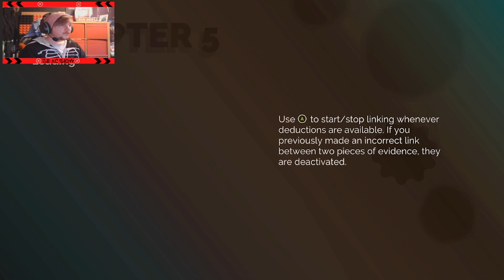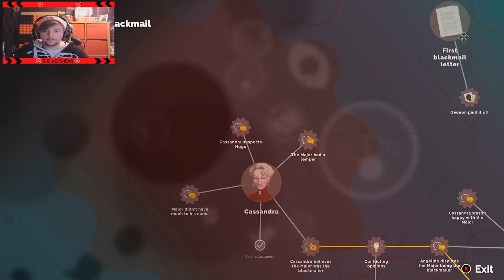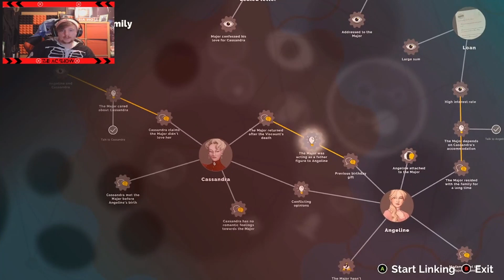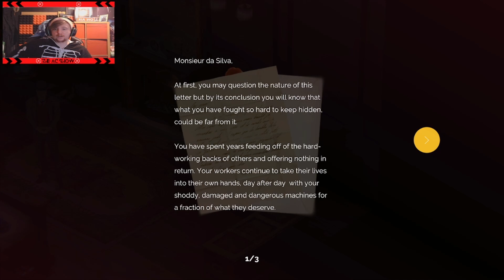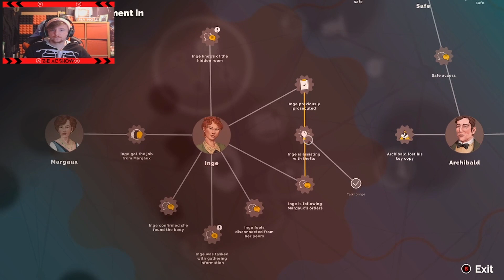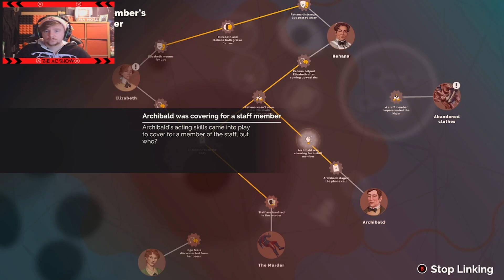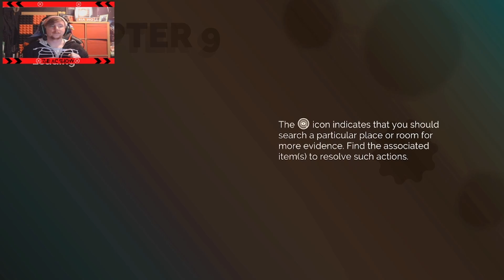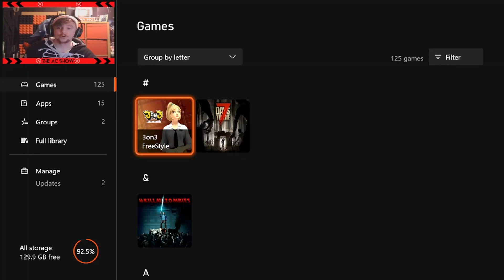Agatha Christie - Hercule Poirot: The First Cases (Part 3) (FINAL) (Xbox Series X) (Twitch Stream)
Welcome To The Ultimate AC Show Gaming Extravaganza.

In this series, our host AC takes on the ultimate # to z gaming journey as he will be playing through every game he can, whether they are backward compatible. current gen, games for gold, EA vault, and Xbox game pass plus taking on side games and challenges throughout this epic journey.

Game 21: Agatha Christie - Hercule Poirot: The First Cases

Challenge: To Solve The Cases